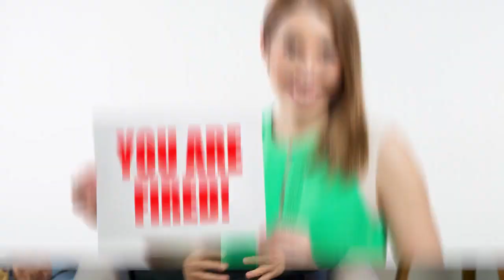How To Turn Challenges Into Opportunities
We've all heard the saying "When life gives you lemons, make lemonade." But sometimes, it's easier said than done. In this video Eric Siu shares his origin story of how he went from one rough challenge after another until he could turn the problem around into an opportunity. The hard things in life are there to help us grow. Learn how to stay positive when life is hard and you can expect to see a big difference.